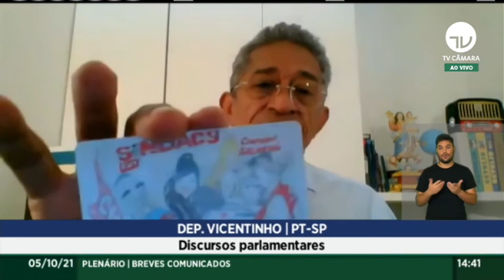Plenário - Breves Comunicados – Discursos Parlamentares – 05/10/2021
Acompanhe a sessão não deliberativa de debates online da Câmara dos Deputados desta terça-feira, 5 de outubro de 2021 (período de 1 hora, antes do início de toda sessão deliberativa virtual do Plenário da Câmara dos Deputados, destinado a discursos parlamentares).